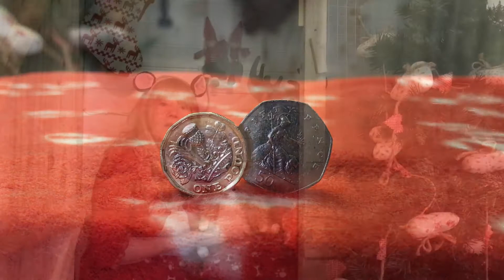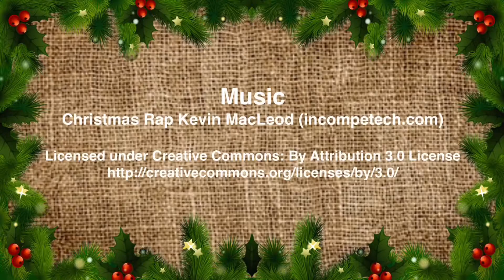Willows Cats - 2017 Kitty Box Challenge Week 8